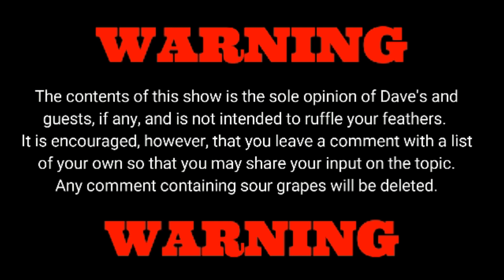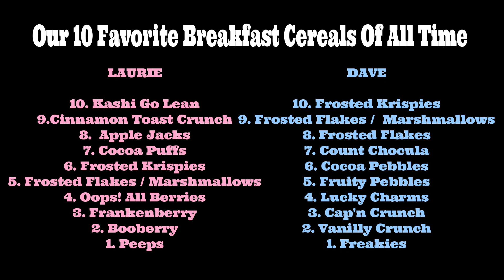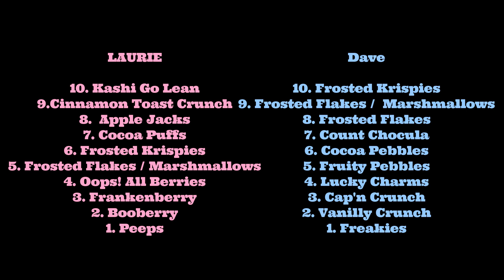THE LIST - My 10 Favorite Breakfast Cereals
Today's guest is Laurie from Laurie's Mish Mosh. Being a snack and sugar connoisseur, it only seemed fitting she joined us today for the list of the 10 Greatest Cereals packed with sugar & 10 essential vitamins.